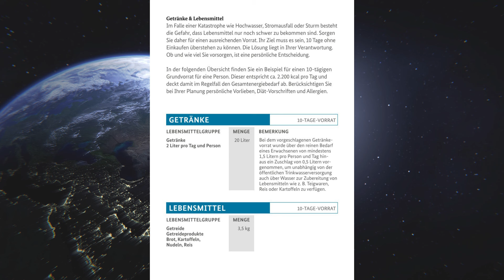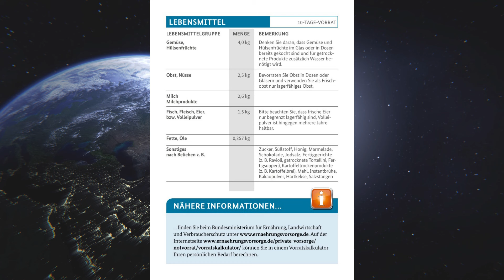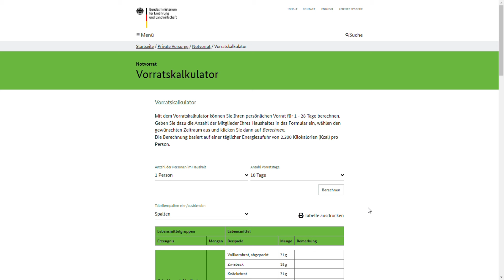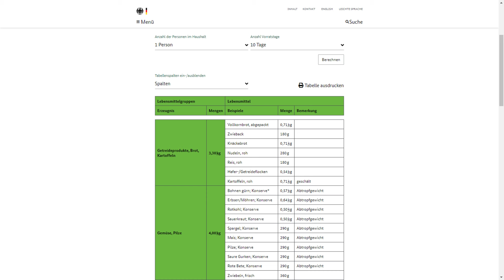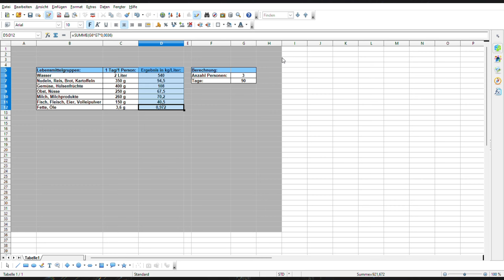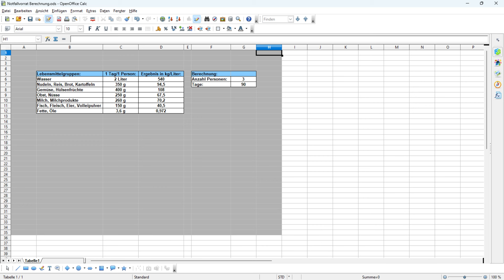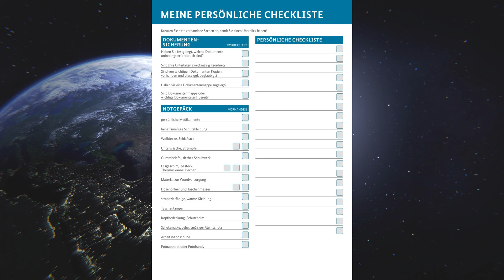Notfallvorsorge - Grundlagen und Checkliste 09/06/2024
Sicher Dir Deutschlands bestes Girokonto bei der C24 Bank - mit 2,25 % Zinsen auf Dein Girokonto und Dein Tagesgeld. Nutze einfach meinen Einladungscode C24AA31D1A1FD oder melde Dich direkt über den Link an

Downloads

00:00 ___Intro
00:17 ___Vorwort
01:43 ___Ratgeber für Notfallvorsorge
05:22 ___Berechnung Vorräte
11:14 ___Checkliste Vorräte
12:19 ___(Schlusswort)

Trinkgeld

Banküberweisung:
Alte Geschichten
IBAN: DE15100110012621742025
BIC: NTSBDEB1XXX
Verwendungszweck: Alte Geschichten